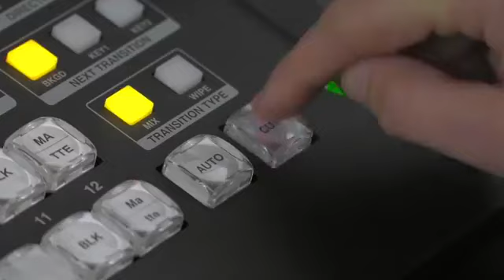Cómo Sanar tu Energía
aquí en Tiempo Holístico podrás saberlo